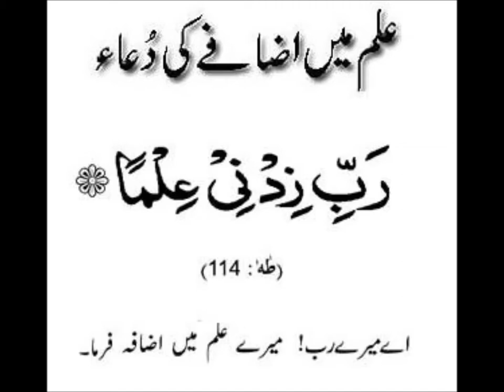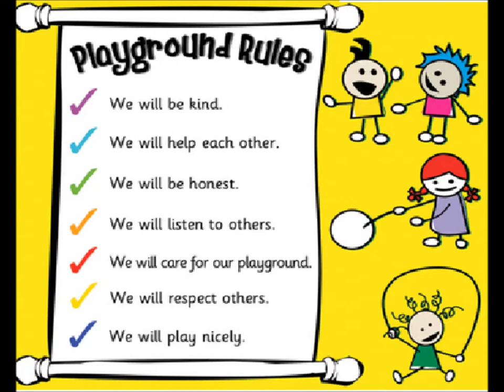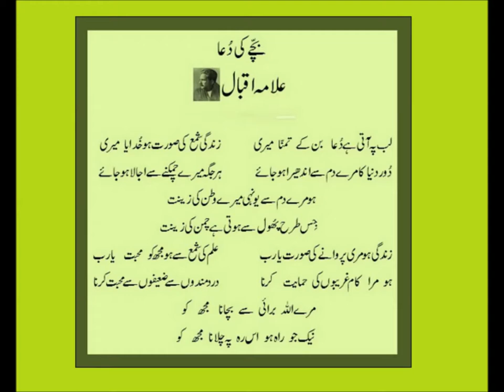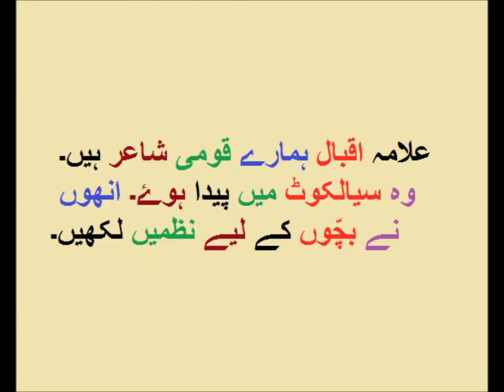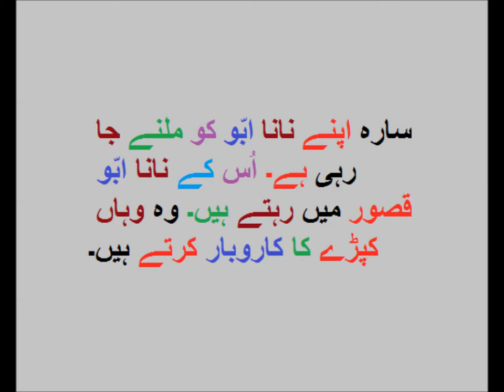Learn Urdu/آؤ اردو سیکھیں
LND urdu comprehension  level 1 for grade 1 kids